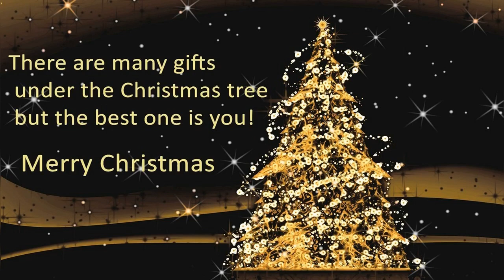Christmas greetings wording for sending the wishes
Christmas greetings wording for sending the wishes is a word to send the relatives ,friends and family. you can wish chritmas by wordings. Like Merry Chritmas and happy new year.